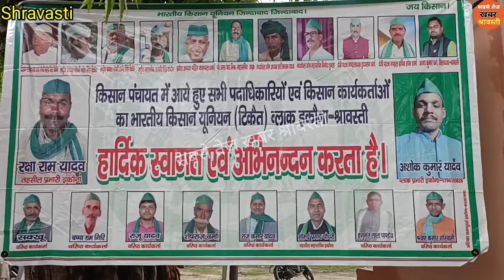अधिकारियों से वार्ता रही असफ़ल, अनिश्चितकालीन धरना जारी